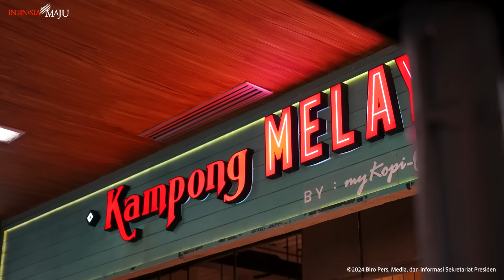Ketika Warga Lombok Bersua dengan Presiden Jokowi di Epicentrum Mall, NTB, 1 Mei 2024